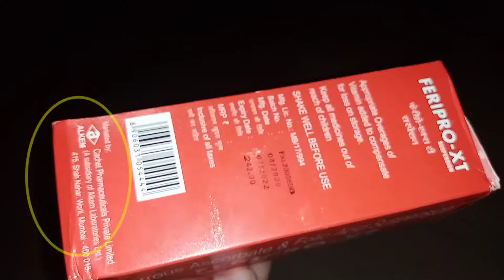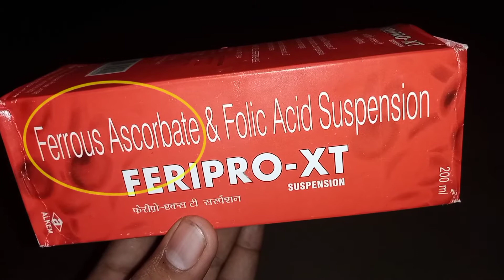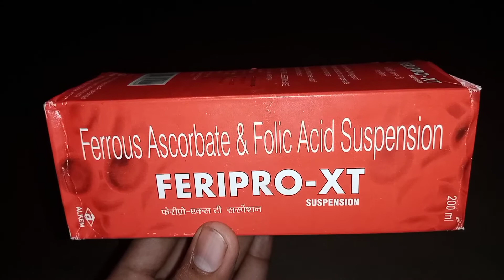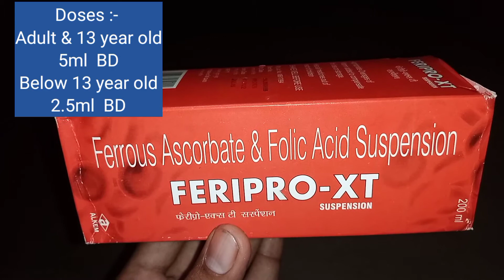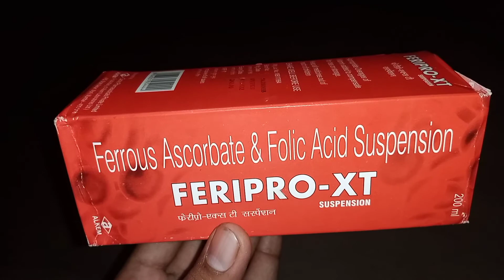feripro xt suspension uses in hindi. uses l doses l side effects.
Hi guys,
दोस्तों इस वीडियो में हमलोग जानेंगे feripro xt suspension के बारे में सारी जानकारी।